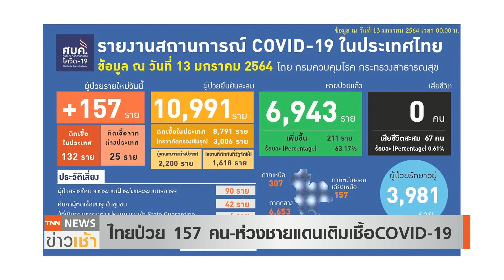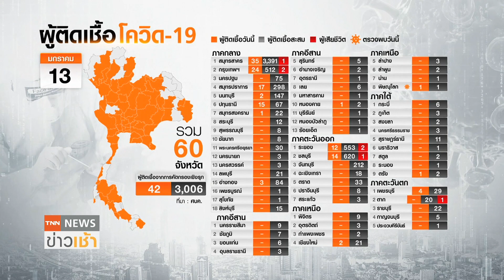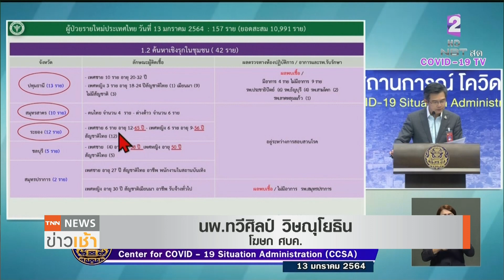กทม.ยังรอด 2 เขต จากเชื้อ "โควิด-19" l TNN News ข่าวเช้า วันพฤหัสบดีที่ 14 มกราคม 2564